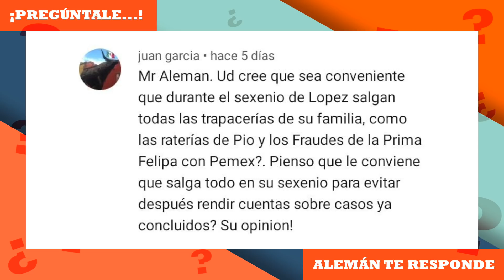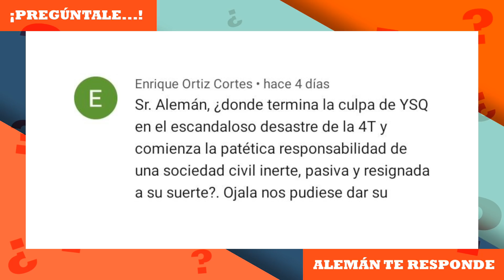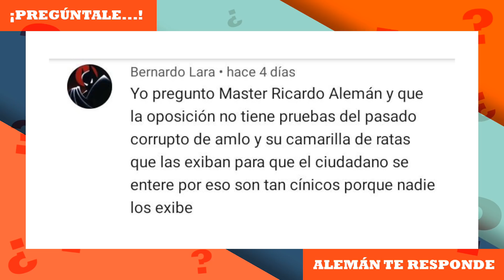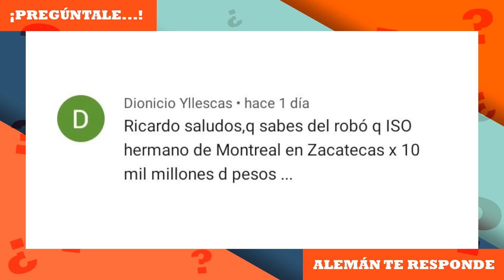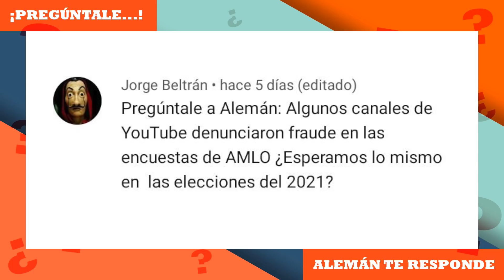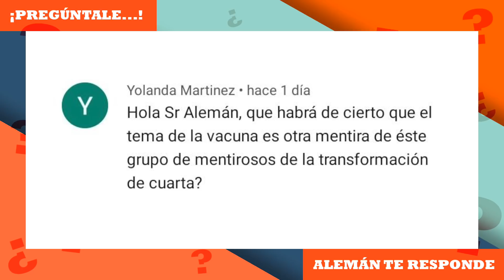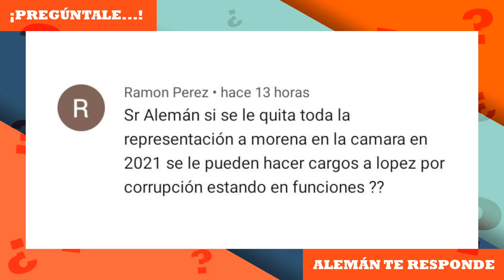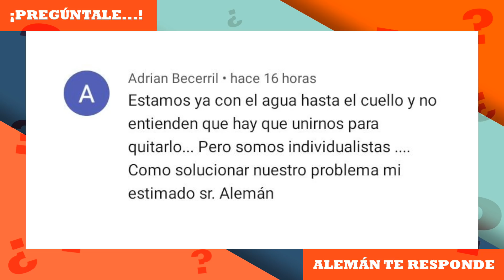Pregúntale...Ricardo Alemán te responde 12 de Diciembre